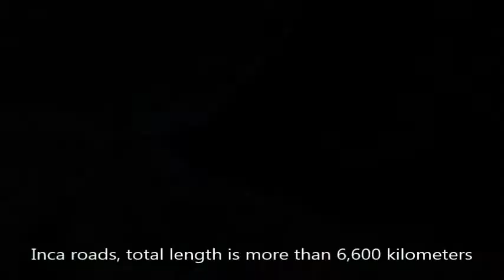Colombia_Колумбия.Путешествие и отдых.